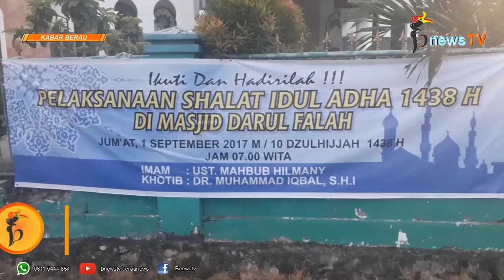Ikhlas Berkurban, Api Neraka Tak Bakal Menyentuh